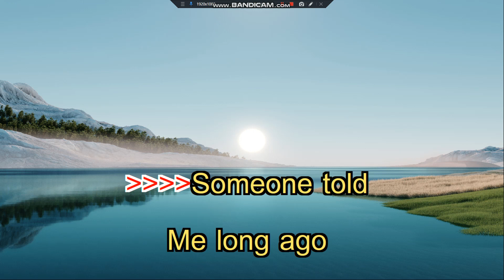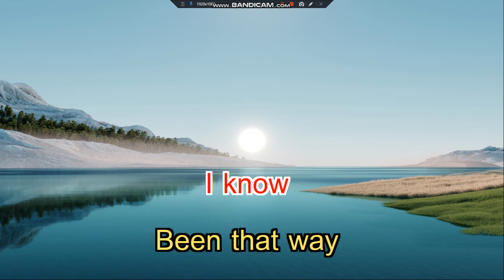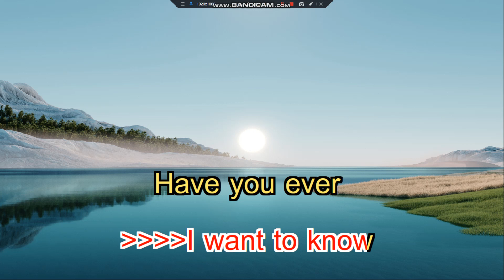Have You Ever Seen The Rain-CCR (Instrumental1)